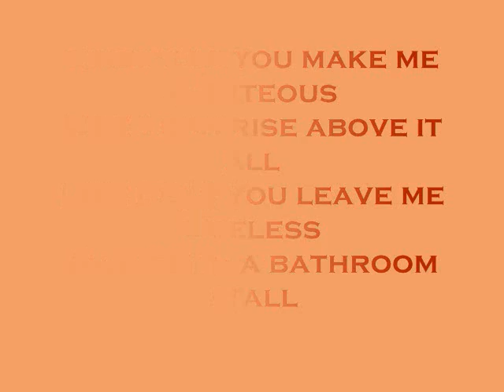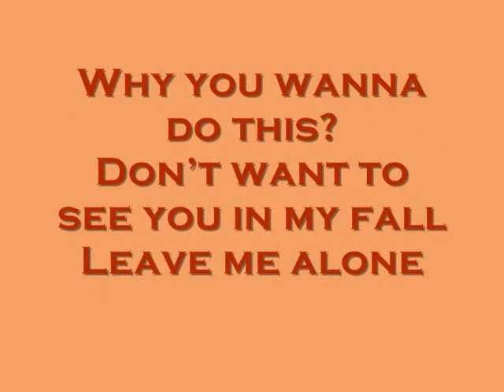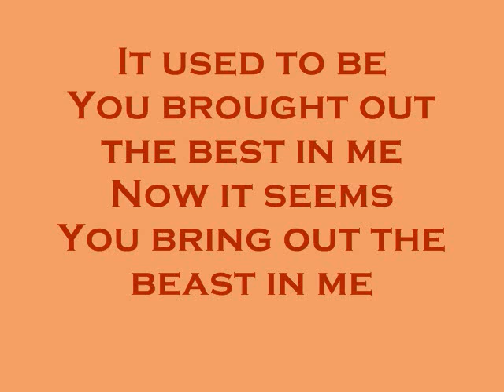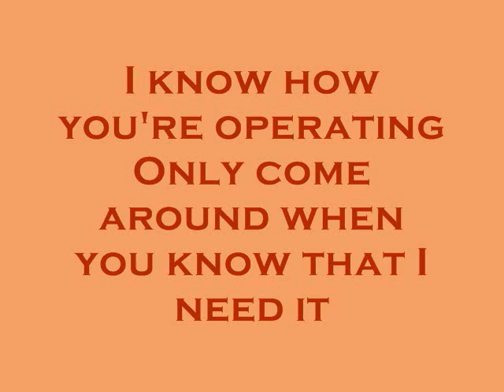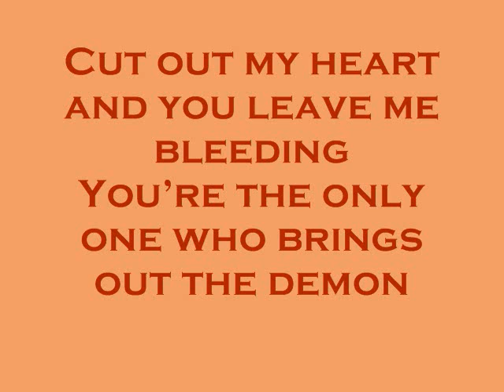Operate by Three Days Grace (Lyrics)